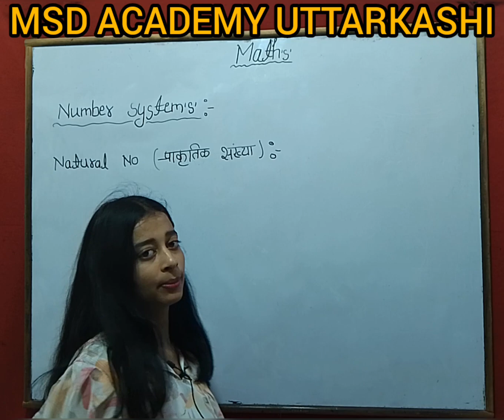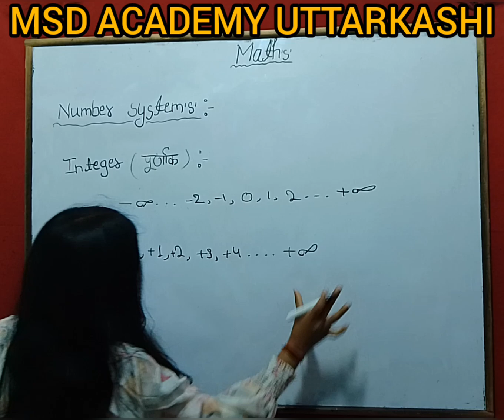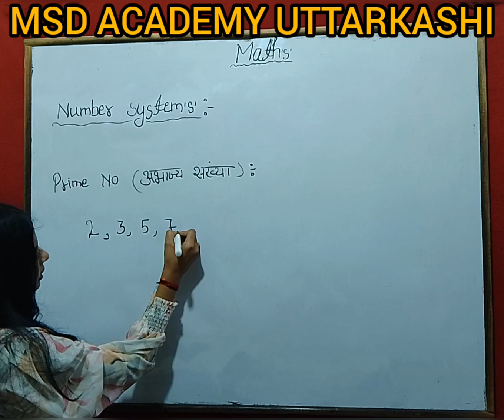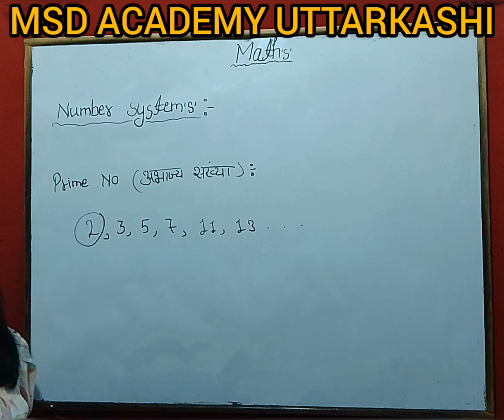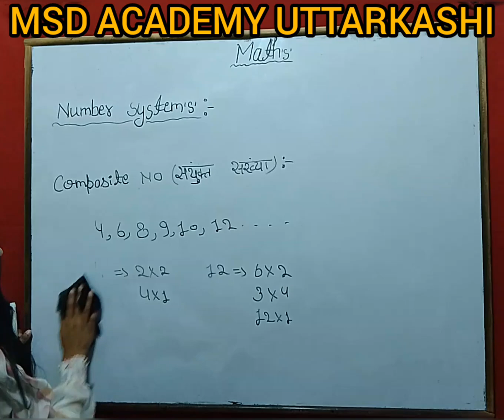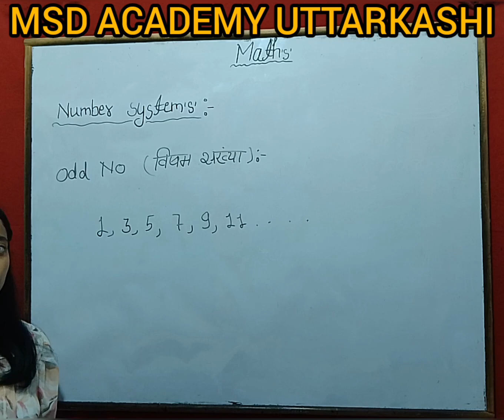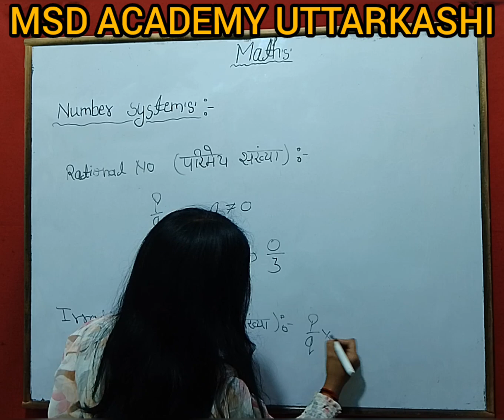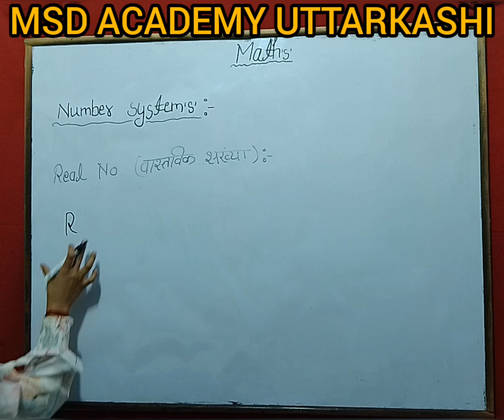BASIC CONCEPT OF NUMBER SYSTEM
MSD ACADEMY UTTARKASHI
# RAMRAJ SINGH RANA (CHEMISTRY)
neetu jogta

MATH’S , SHORTYCUT KEY OF SUM OF EVEN NUMBER , ODD NUMBER AND NATURAL NUMBE’S BASIC FUNDAMENTAL.

MATH’S , SHORTYCUT KEY OF SUM  OF EVEN NUMBER , ODD NUMBER AND NATURAL NUMBE’S, BASIC FUNDAMENTAL OF MATH’S DIVISIBILITY’S RULE, SHORTCUT  TRICK OF DIVISIBILITY RULE OR COMPETITIVE MATH’S
MSD ACADEMY UTTARKASHI
HEMANT NEGI (CHEMISTRY)
PRAVINDRA SINGH (COMPUTER)
PRAVESH (ZOOLOGY)